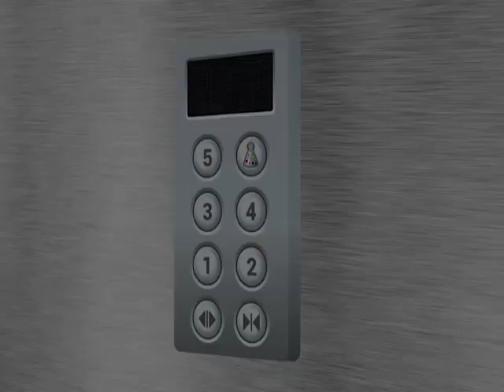~Baldi's In The Elevator!~ {Sparta Extended Mix, Filler!}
baldis in the sparta!